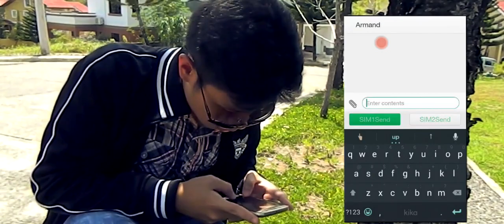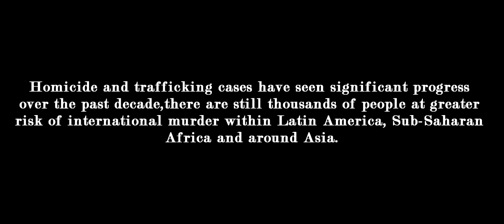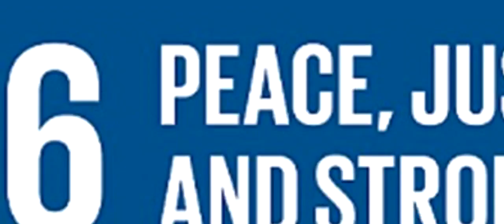Bok | a Short Film | SDG 16 | Peace, Justice, and Strong Institution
Hi!

"Bok" originated from the word bunkmate was shortened to bunk, finally to bok. Referring to a classmate of the same class in PMA, even those who failed in training. Also used by relatives showing their unity as a family.